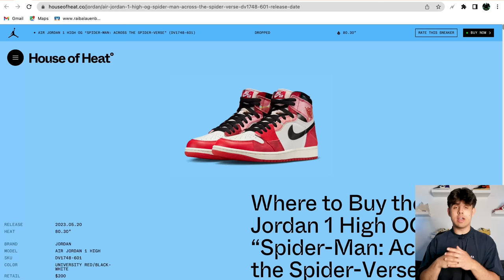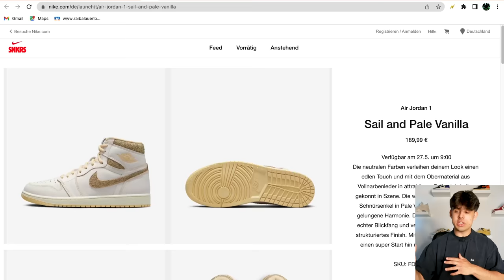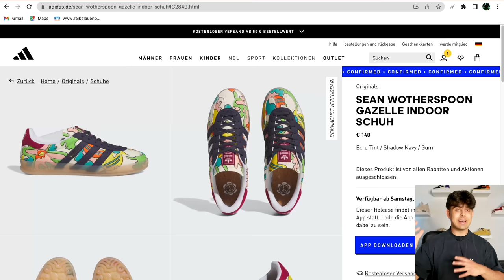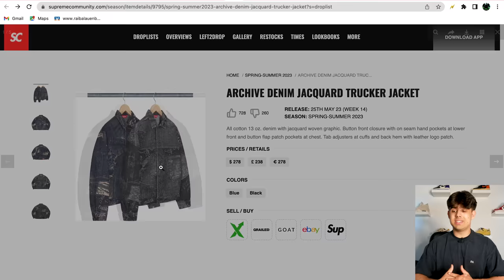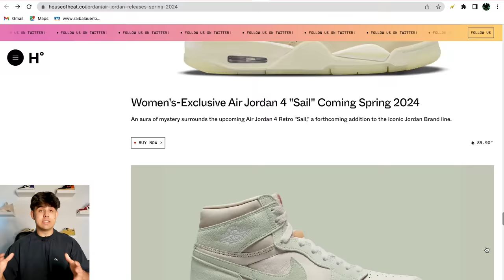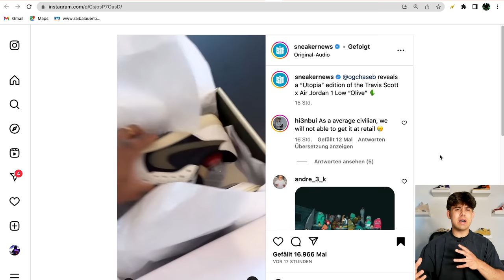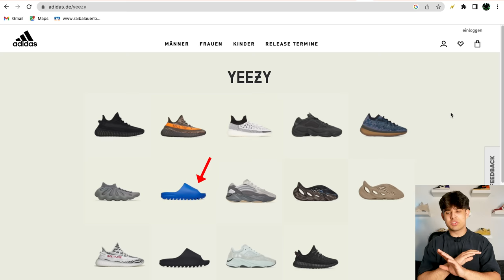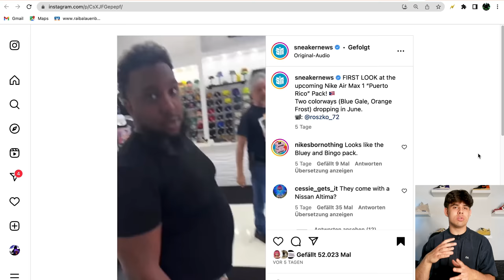TRAVIS SCOTT DREHT DURCH! 🤯🌵 + NEUE JORDAN LEAKS FÜR 2024 😍✨| Releases + Leaks | Sneaker News #47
00:00 Intro
00:29 Release Recap
01:08 Releases der Woche
04:44 Supreme News
05:24 Leaks
05:30 Jordan 1 Reimagined
05:57 Jordan Releases Frühling 2024
08:14 Neuer Travis Jordan 1 Low?
08:40 Jordan 3 Travis Scott???
09:00 neuer Travis SB???
09:17 Neuer Travis Sneaker!
09:40 Adidas X FOG
10:19 Yeezy Restock!
11:32 Nike SB Dunk x Crenshaw
11:50 Air Max Puerto Rico Pack
12:16 Nike SB Dunk Gum
12:33 Outro 🫶🏻